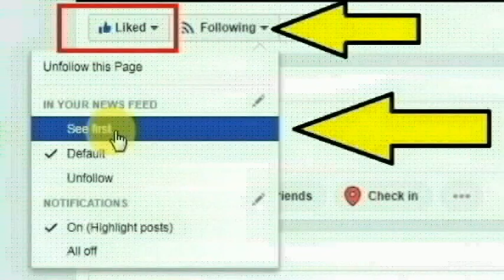வசமாக சிக்கிய திண்டுக்கல் மாவட்டம் வேடசந்தூர் ஜி. நடுப்பட்டியை சேர்ந்த விஜயசாந்தி